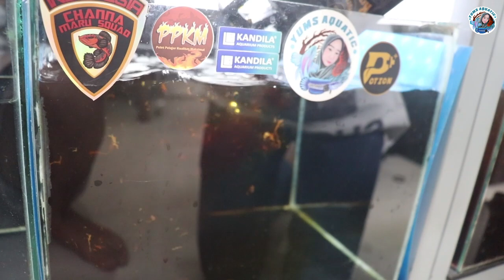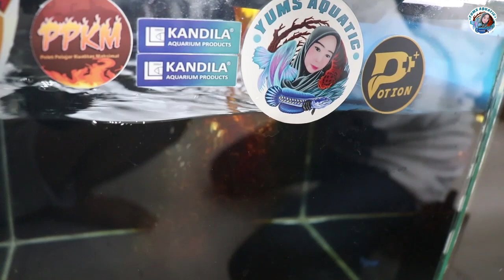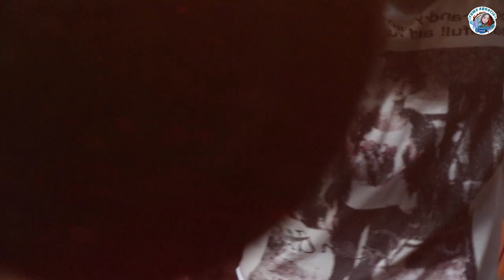Ketapang Untuk Ikan Channa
Shopee Yumsaquatic:
✨yumsaquatic.co
✨yumsaquatic.fish

Terimakasih sudah support aku sampai sekarang.

Bussiness Inquires:
DM on Instagram: yums_aquatic